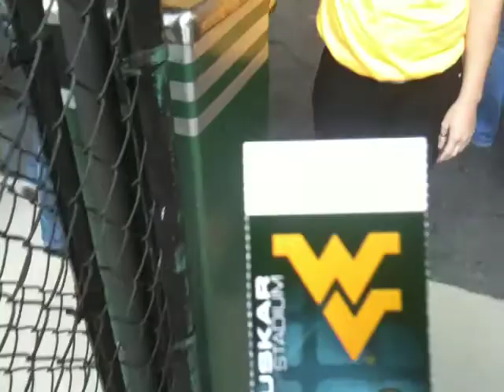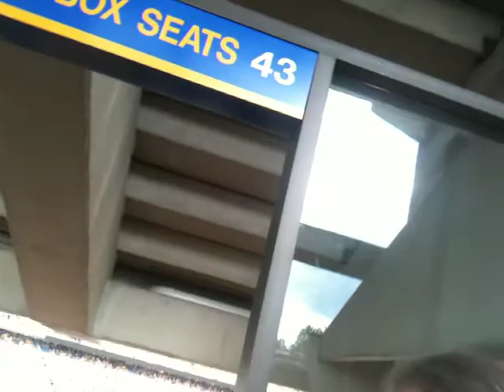West Virginia University, Mountaineers, Coastal Carolina University, Chanticleers, College Football, Morgantown, West Virginia, Saturday, September 4, 2010